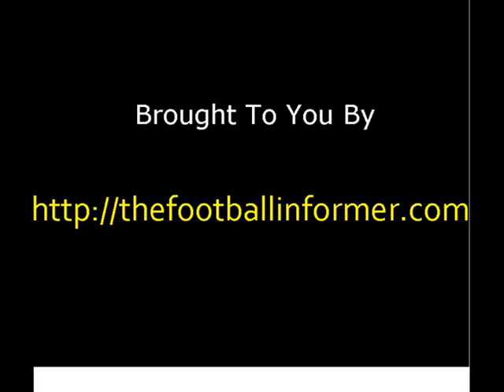FUNNY MOMENTS..RIBERY AND KROOS